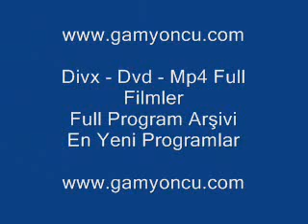Antepli Erkan (Anahtar)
Turkcell Müşteri Servisi